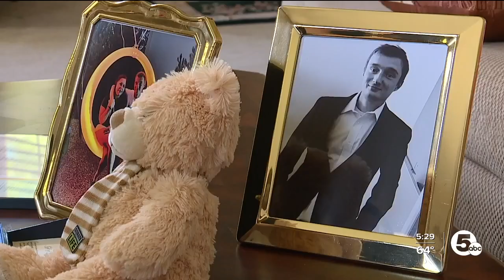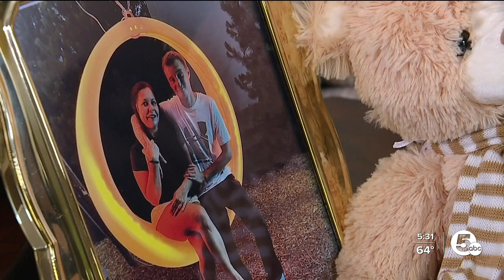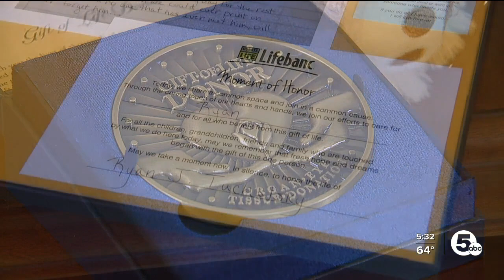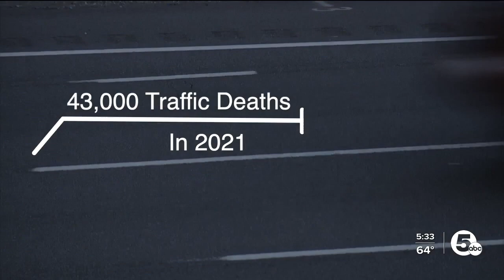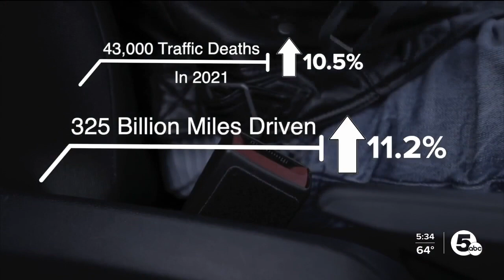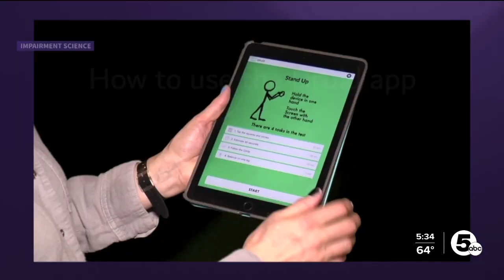Northeast Ohio mother shares message after 2 sons hit by suspected drunk drivers in 2 weeks